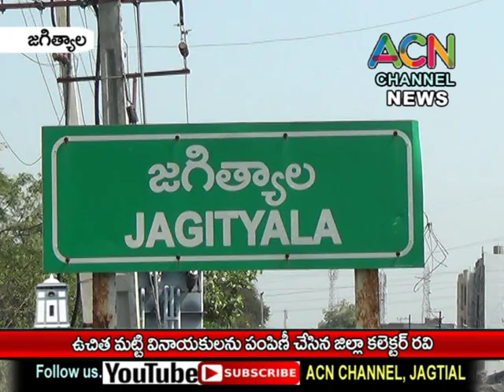జగిత్యాల జిల్లా కేంద్రంలో మట్టి గణతులని పంపిణీ చేసిన జిల్లా కలెక్టర్ రవి